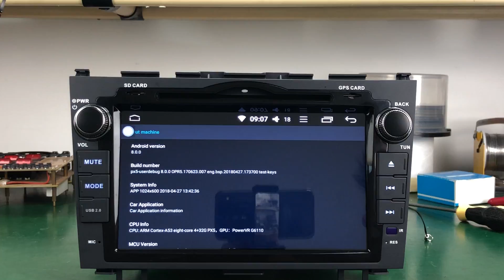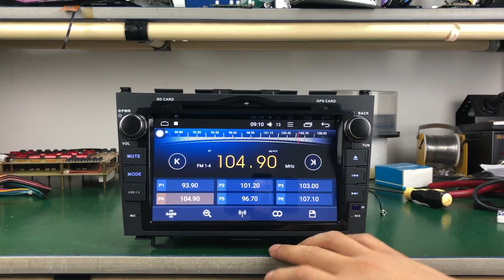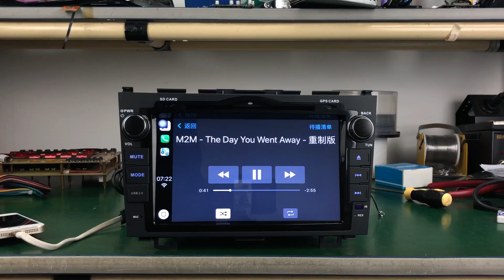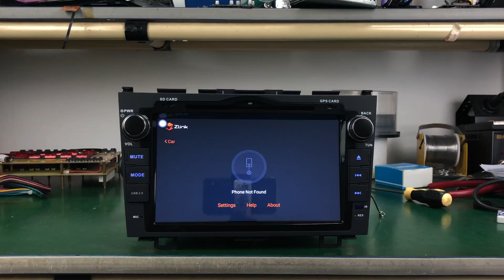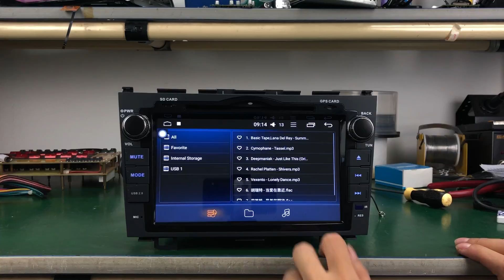Honda CRV In Dash DVD Player Android 8 4GBRAM Car Mulitmedia System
Main Features:
* OS: Android 8.0.0
* CPU: ARM Cortes-A53 Octa Core 4+32GB PX5
* Come with DVD/CD Player
* Support Carplay&Android Auto
* HD 1024*600 Digital Capacitive Touch Screen
* Support to play 4K Video
* Large Memory for running faster
* Faster boot up with 2-3 seconds
* Support to rename Radio Station
* Support Navigation, Bluetooth, Wifi
* Support PIP for minimize the Video Player window and running navigation or other apps at the
* Support SUB output to connect external subwoofer